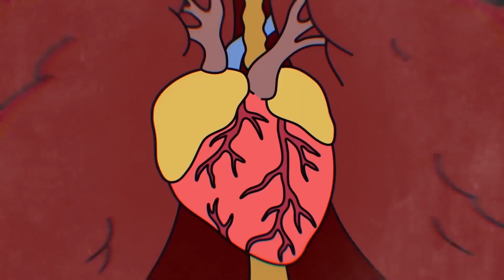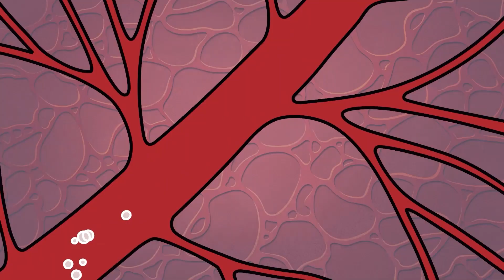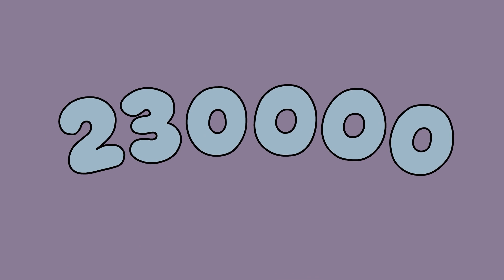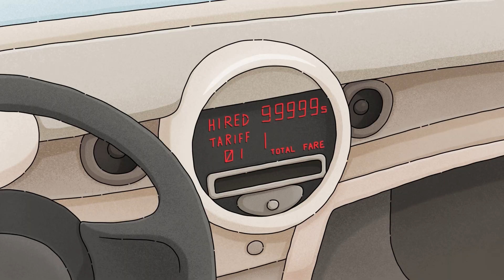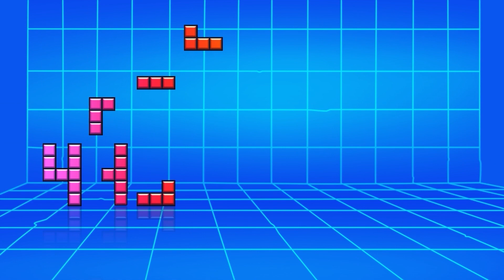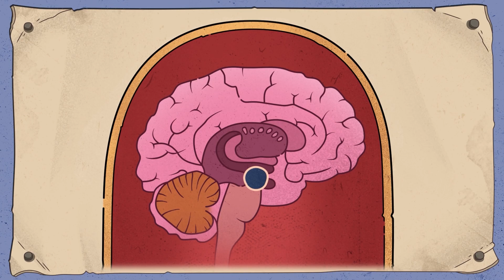ザ・脱獄！世界最強の刑務所から脱出する方法